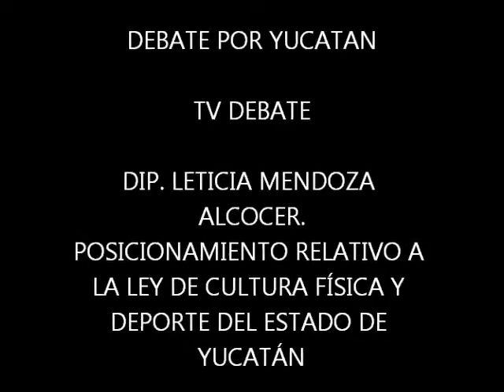POSICIONAMIENTO RELATIVO A LA LEY DE CULTURA FISICA. LETICIA MENDOZA PRI.wmv